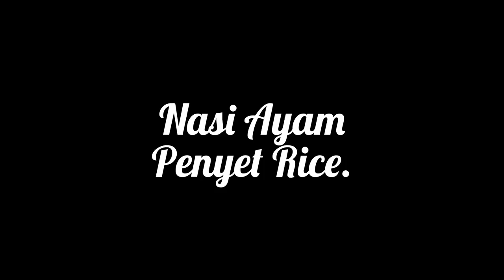Indian Food Photography ideas; Super Awesome.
Hey there watch the amazing video and give me 1000000 thumbs up if you liked.
hope this video will make you feel awesome.